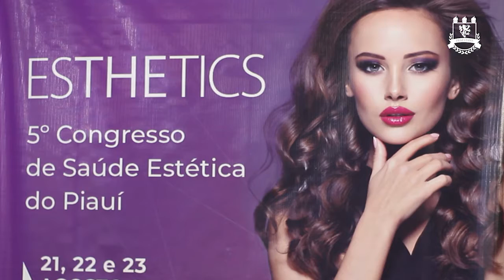Workshop Pré-Congresso Esthetics no Instituto GPI em Teresina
Confira como foi Workshop Pré-Congresso Esthetics que aconteceu dia 08 de fevereiro no Instituto GPI em Teresina.

Foi um excelente evento que abordou o tema "Saúde Estética Avançada e suas oportunidades no mercado".
Agradecemos às grandiosas palestrantes: Dra. Inayara Brandão @esteticainayarabrandao que palestrou sobre recursos terapêuticos no tratamento de gordura localiza, Dra. Thaís Lopes @clinicathaislopes que abordou o tema Microagulhamento e à Dra. Ivna Cardoso @dra.ivnacardoso que ministrou sobre a Harmonização Facial.

Obrigado a todos que participaram! Fique atento para os próximos eventos!

Quer saber mais sobre os cursos e pós-graduação da Saúde Estética? Escreve aqui nos comentários que podemos auxiliar você.